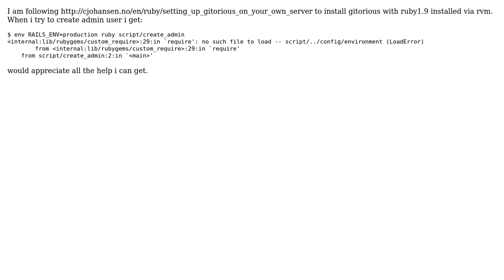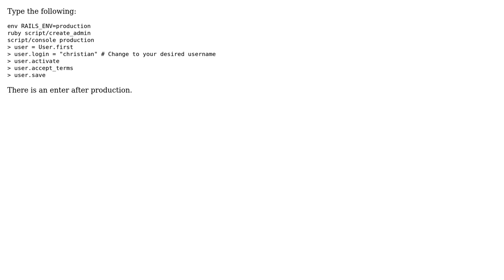DevOps & SysAdmins: Gitorious error on create_admin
With thanks & praise to God, and with thanks to the many people who have made this project possible! You are responsible for your own actions.